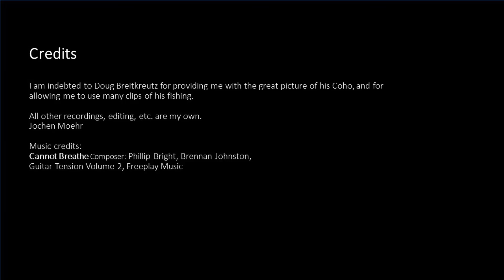Catching salmon in Sooke River, 2015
A summary of the 2015 Chum salmon fishing season in the Sooke River.  Hints on successful approaches and a plea for gentle treatment of our quarry and the Sooke River wild life in general.